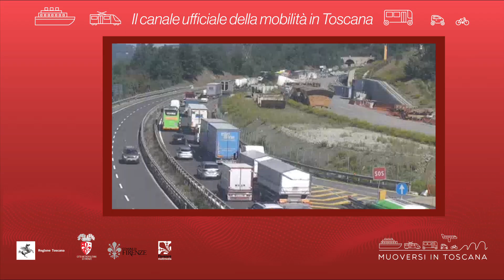Muoversi in Toscana - Edizione delle 17.30 del 10 maggio 2021